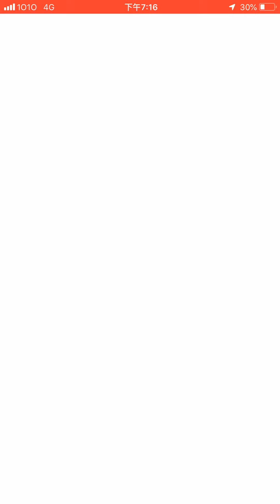Pokémon go 冰伊布 大技 珍藏 與 冰涷光束 攻擊力 比較 幾何雪花 的攻擊力 對幸福蛋 吉利蛋